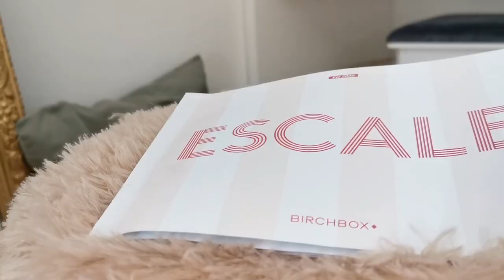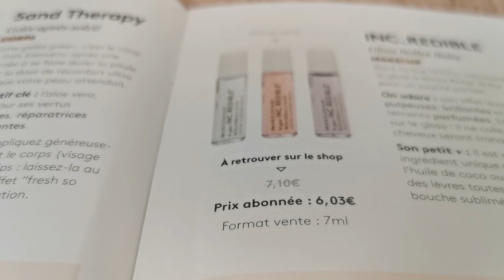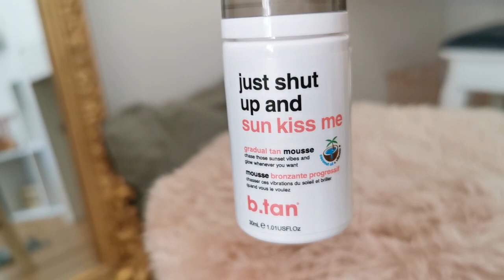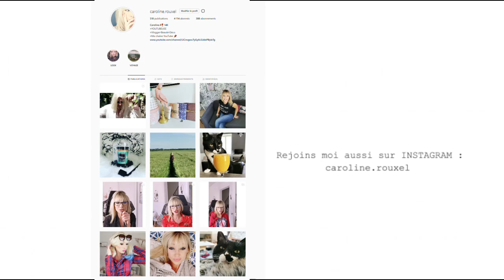BIRCHBOX JUILLET AOUT 2020 ( Box de l'été)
BIRCHBOX JUILLET AOUT 2020
BOX DE L'ETE